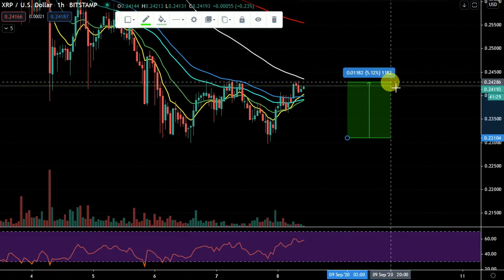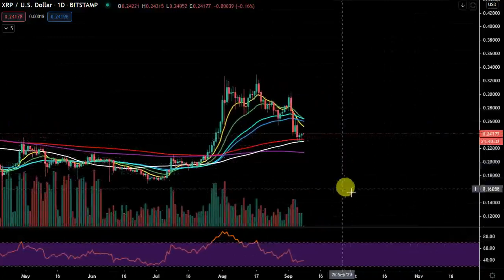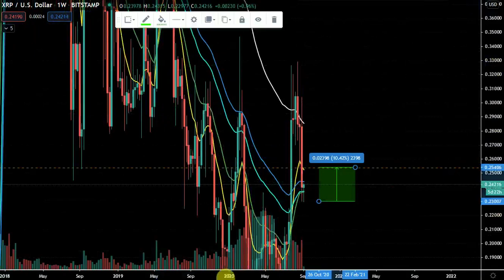Quick UPDATE on XRP MOVE !!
🏆 JOIN OUR LIVE CRYPTO TRADING GROUP:
✅Message us or click the link below for a 3-day VIP Trial